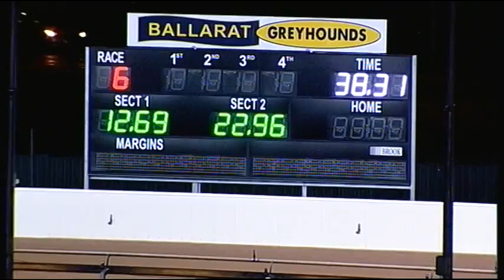BAL WED 02 NOV 16 R6